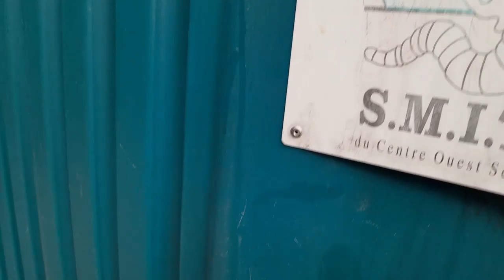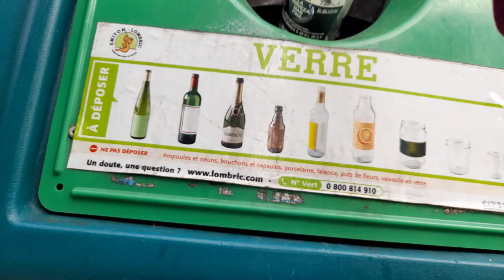ป้ะเอาขวดไปทิ่มอยากขายคือบ้านเฮาเนาะ